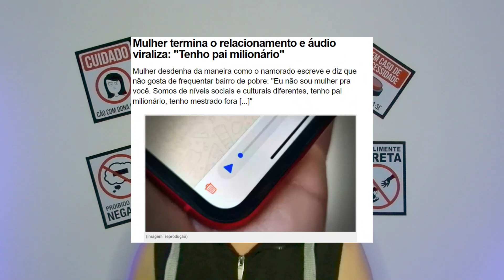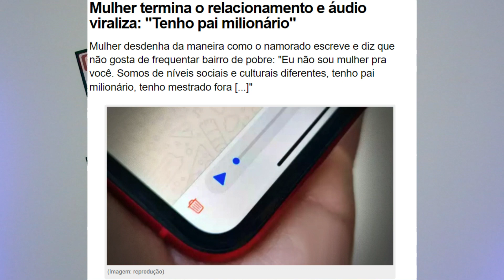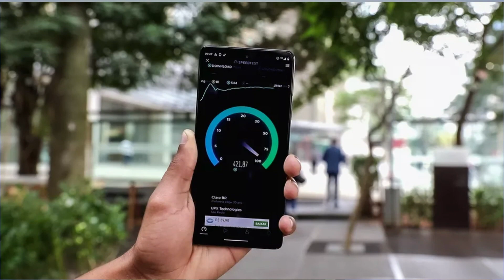Voltamos! - Polêmicas da semana!!!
Voltamos e no vídeo de hoje, vamos falar das polêmicas da semana  como a garota que recusou ser bilionária e 5g

Olá amigos eu sou  Pqno, muito feliz em ver você aqui
sempre vou falar de memes,curiosidades, entretenimento, zoação, coisas bizarras do mundo, ideia e principlamente do que vocÊs gostam, tretaaaaa
chama ai para trocar aquela ideia e criar temas de videos
MANO obrigador pela oportunidade de ter sua atenção TMJ
A todos um otimo video!